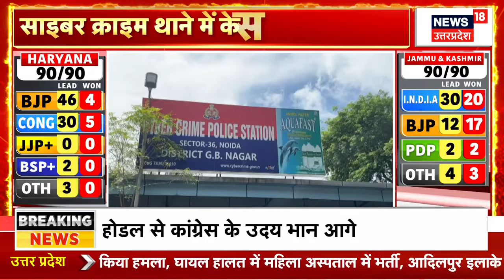Haryana Assembly Election Result 2024 | हरियाणा में BJP ने पलटा खेल, राहुल गांधी के उड़े होश !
News18 ਪੰਜਾਬ एक क्षेत्रीय न्यूज़ चैनल है जिसपर ਪੰਜਾਬ, हरियाणा, हिमाचल, देश एवं विदेश की खबरें प्रकाशित की जाती हैं | समाचारों क साथ-साथ इस चैनल पर समकालीन विषयों पर वाद-विवाद एवं विशेष सीरीज भी प्रकाशित होती हैं जो की काफी रोचक एवं सूचनापूर्ण हैं |n18oc_election